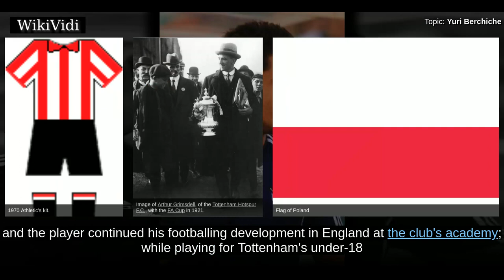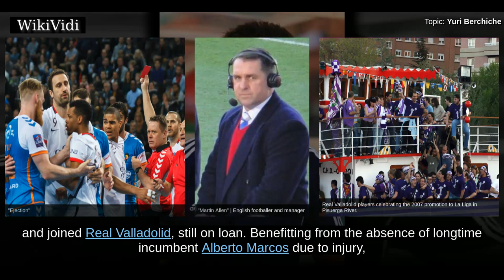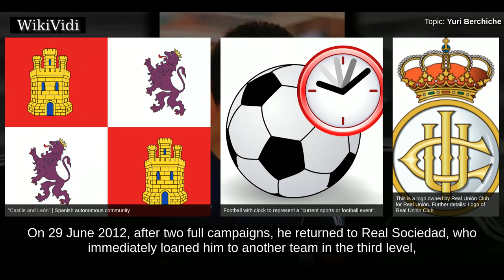YURI BERCHICHE - WikiVidi Documentary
Yuri Berchiche Izeta is a Spanish professional footballer who plays for French club Paris Saint-Germain F.C. as a left-back.

Shortcuts to chapters:
00:00:18: Early years / Tottenham
00:01:55: Real Sociedad

Copyright WikiVidi.